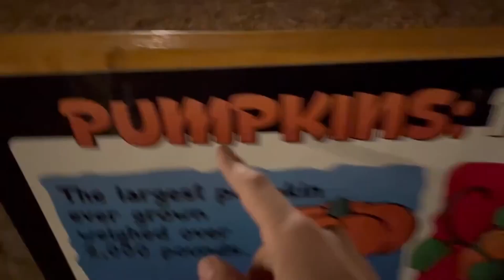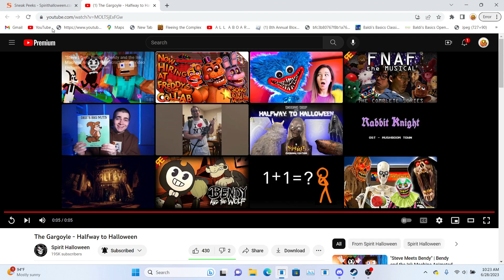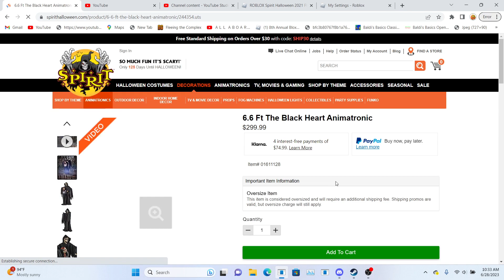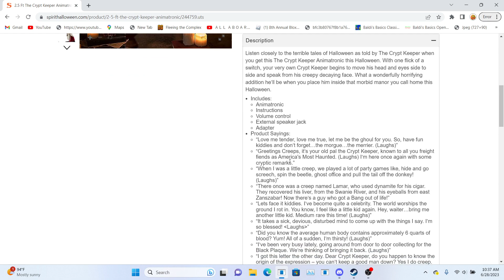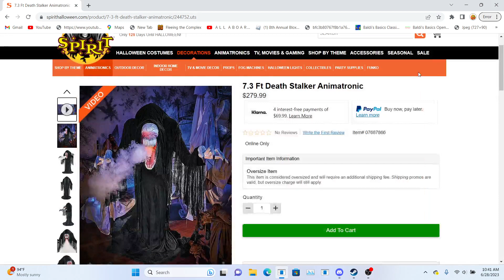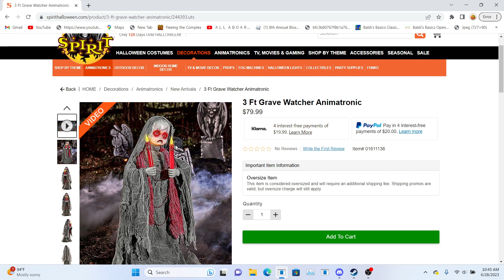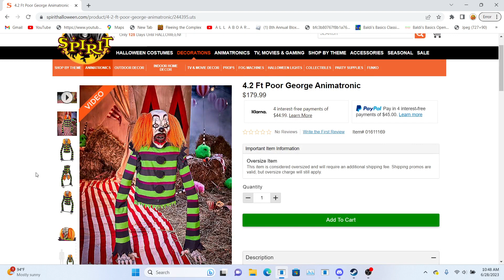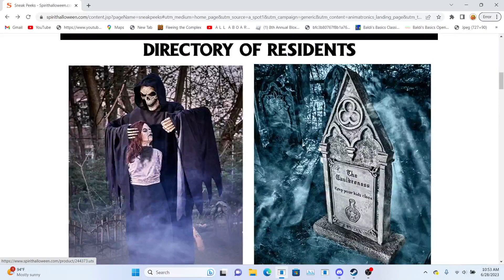Spirit Halloween new sneak peeks 2023 reaction pt 2